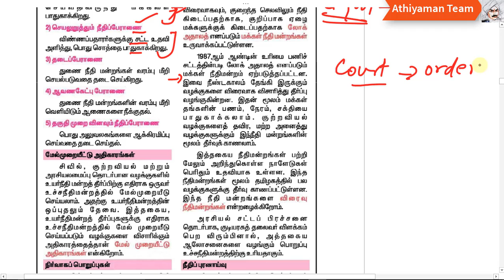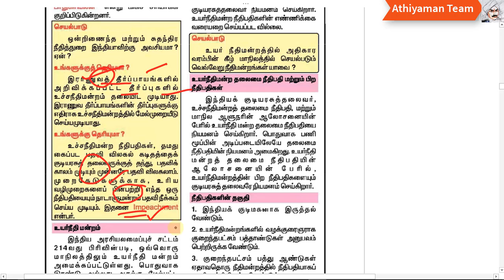Indian Polity- Judiciary in India -உச்ச நீதிமன்றம் 9th std- Part 4 -#8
SCERT -  INDIVIDUAL BOOKS FORMs :
TNPSC English Medium Books Pre-order Indian Polity- Judiciary in India -Supreme Court- 9th std- Part 4 -#8
உச்ச நீதிமன்றம் -#8

Previous Videos Links:

Athiyaman Team

TNPSC Group 2A Exam  Preparation
TNPSC Group 2A Online videos

what are tnpsc groups
tnpsc group 1 coaching videos in tamil
tnpsc group 2a preparation tips
tnpsc group 1 preparation tips
tnpsc group 2a coaching videos in tamil
tnpsc group 2 a
download tnpsc group 2 answer key
download tnpsc group 2 hall ticket
download tnpsc group 4 hall ticket
download tnpsc group 2a hall ticket
how to prepare tnpsc group 2 exam
how was tnpsc group 2a exam
how to crack tnpsc group 2 exam
how to prepare tnpsc group 2 exam in tamil
how to apply tnpsc group 2
what is tnpsc group
how to tnpsc group 2a
when will tnpsc group 2 notification
when will tnpsc group 2a results

what is tnpsc group 2a,
when is tnpsc group 2a exam,
download tnpsc group 2a,tnpsc group 2 coaching videos in tamil,tnpsc group 2a,